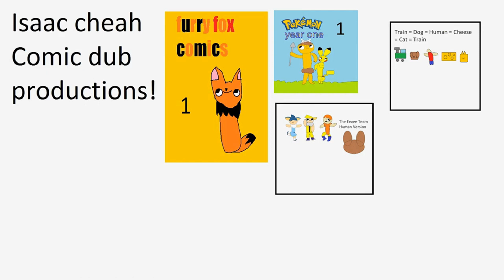Chinpokomon Comic Dub Shorts #001 Glass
Chinpokomon was inspired from South Park Season 3 Episode 11 (1999) and Pokemon too

the 1st strip was released in April 28, 2021

Suit able for people all ages (4+)